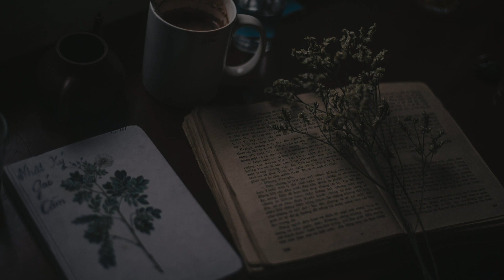Studying with poets long gone | Dark Academia Playlist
If you're looking to study with poets who have left this world behind, then this playlist is for you! It's a unique way to learn about the dark side of academia, and it'll have you thinking about the meaning of life in a whole new way.

0:00 Berceuse, Scaled Down Version - Lo Mimieux
2:30 Streams - Johannes Bornlōf
4:45 Ethereal - Peter Sandberg
7:24 Lanterns - Hushed
10:45 Forgotten - Ever So Blue
13:37 Devil In Disguise - Gabriel Parker
15:57 Cassiopeia - S.A. Karl
18:46 Inconclusive Results - Peter Sandberg
20:53 Retrace - Arden Forest
23:29 Sentient - Gavin Luke
26:54 Morning in Heidelberg - Franz Gordon
*Repeat*